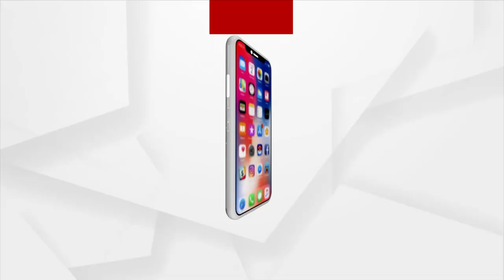ଏ ଦୃଶ୍ୟ ପ୍ରଶ୍ନ କରୁଛି ଆବାସ କାହା ପାଇଁ ?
ସରକାରଙ୍କ ମାଳ ମାଳ ଯୋଜନା । ହେଲେ ପହଂଚି ପାରୁନି ଯୋଗ୍ୟ ହିତାଧିକାରୀମାନଙ୍କ ପାଖରେ । ଅଯୋଗ୍ୟ ହିତାଧିକାରୀମାନେ ଟଙ୍କା ଦେଇ ସରକାରୀ ଘର ପାଉଛନ୍ତି ହେଲେ ଗରୀବମାନେ ଆକାଶକୁ ଚାହିଁ ରହିଛନ୍ତି । ସରକାରୀ ବାବୁଙ୍କ ଠୁ ଆରମ୍ଭ କରି ରାଜନେତା ପର୍ଯ୍ୟନ୍ତ ଗୁହାରି କଲେ ବି ମିଳୁ ନି ସୁଫଳ i